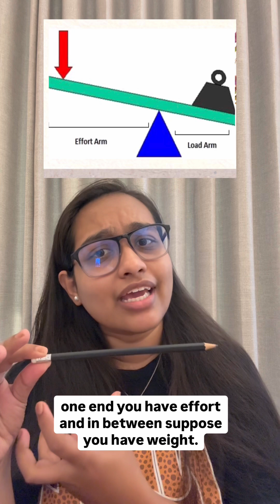Is Mechanical Advantage important in lever? bpt physiotherapy # mechanical advantage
This YouTube video is created for easy understanding and quick revision of the topic. It is intended to support your learning, not replace formal study materials. Students are strongly advised to refer to proper textbooks, reference books, and official study resources while preparing for exams.